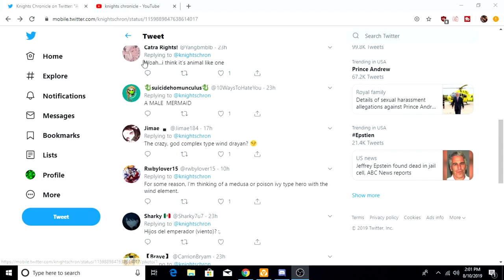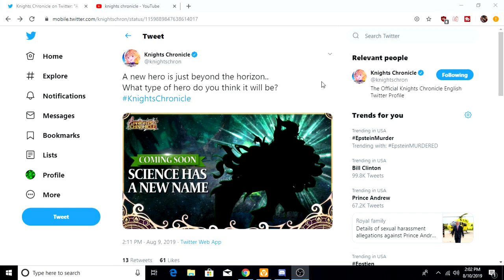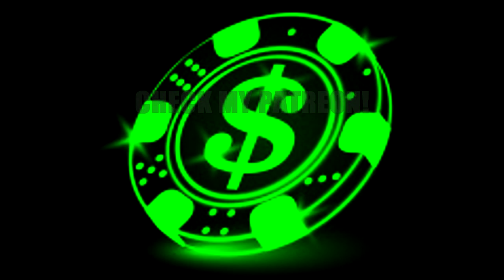WHO IS THIS?!?!? NM GOT SOME SPLAIN'N TO DO!! - Knights Chronicle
ALL MUSIC:
LAKEY INSPIRED

INTRO BY:
ZEUZ